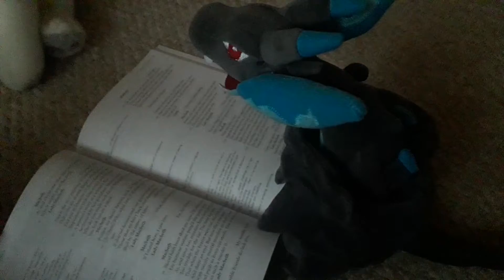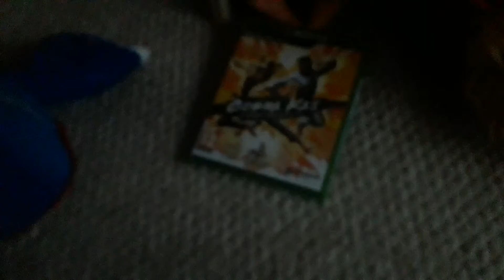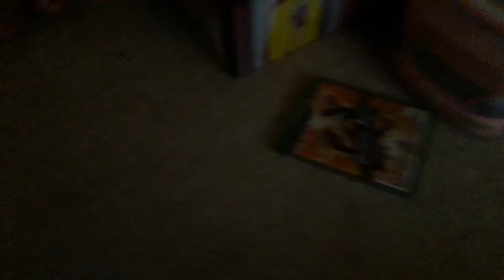OG BTS Mega Movie: The Story kind of continues (Last Plush Video #2)